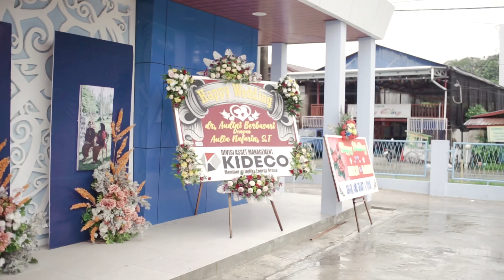WEDDING DAY Aulia & Dini